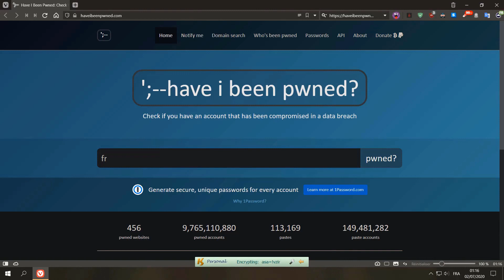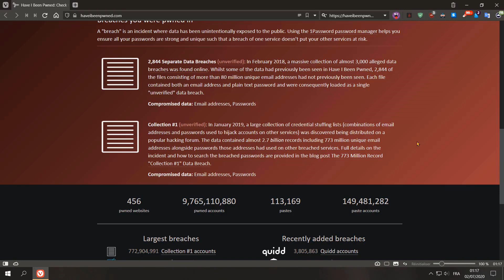[Tuto informatique Vidéo N°396] Créer une alerte Email-Mot de Passe compromis-Voix-Off-fr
Soul